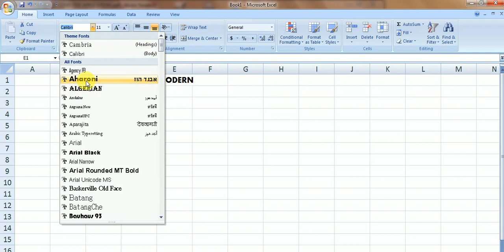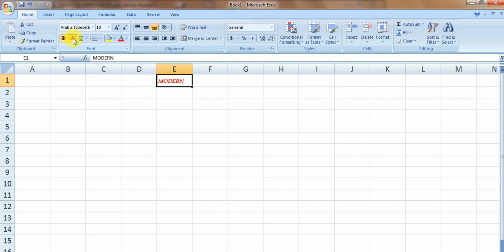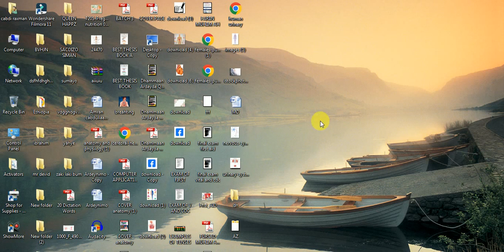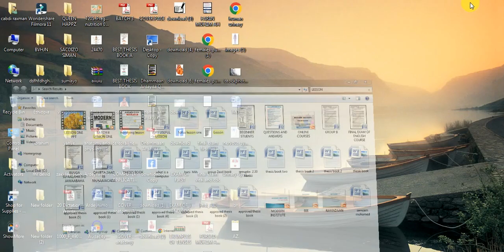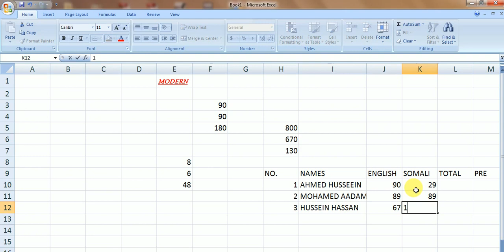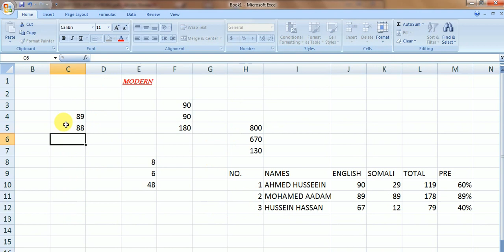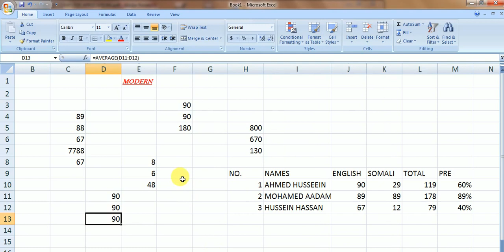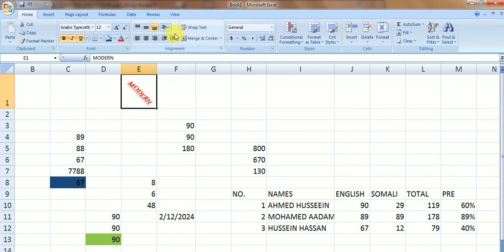Qaybta Muraajacada 3aad ee Ms. Excel